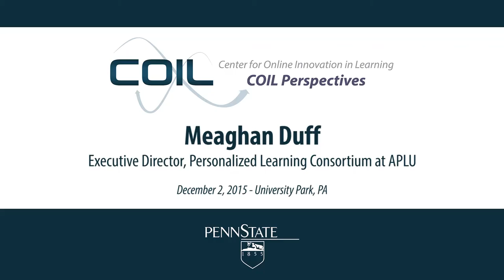Perspectives: Meaghan Duff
In this video, Brad Zdenek, Innovation Strategist for COIL, interviews Meaghan Duff, Executive Director of the Personalized Learning Consortium at APLU.

Each year we ask our participants a set of three questions intended to explore their thoughts related to online innovations and their impacts on learning. The updated 2015 questions are:

1. What does the word retention mean to you in the context of online learning?
2. If you had no limits on time or money, what system would you build to enable students to maintain progress toward and achieve their educational goals?
3. Could you describe a good first step to building such a system and improving the retention rates for our students?

Meaghan Duff, Ph.D., leads the Personalized Learning Consortium (PLC) at the Association of Public and Land-grant Universities (APLU), a research, policy, and advocacy organization representing 238 public research universities, land-grant institutions, state university systems, and affiliated organizations.